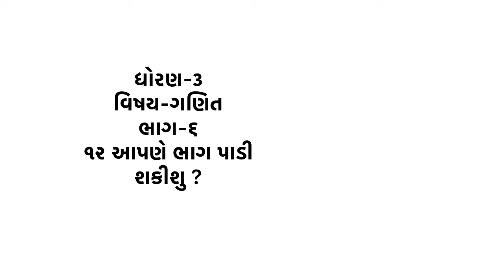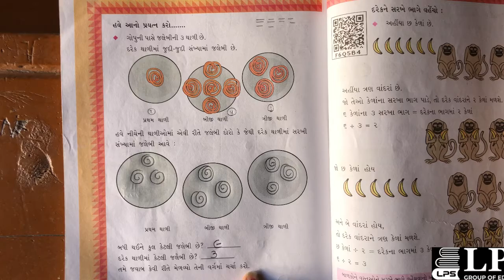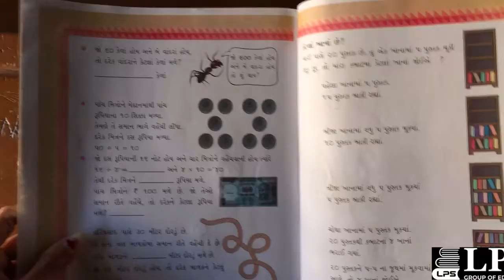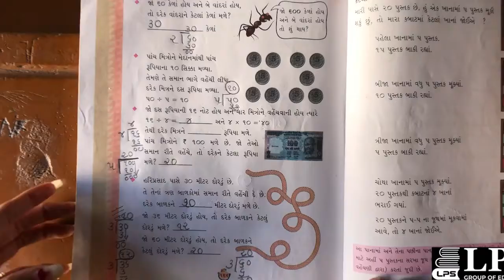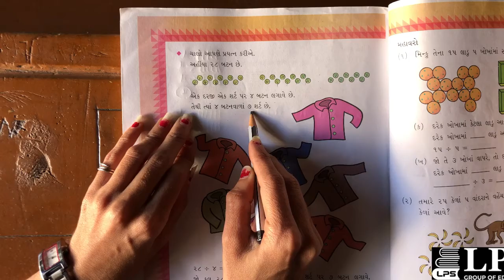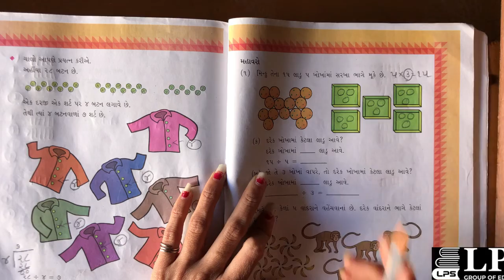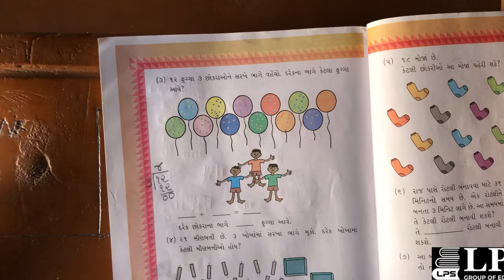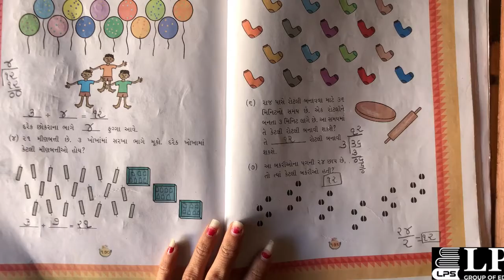ધોરણ-૩,વિષય-ગણિત,૧૨ આપણે ભાગ પાડી શકીશુ,ભાગ-૬,તારીખ-૨૯-૧-૨૨ વરાછા